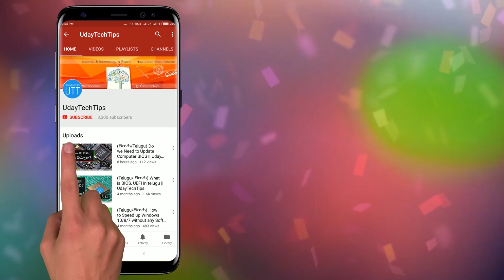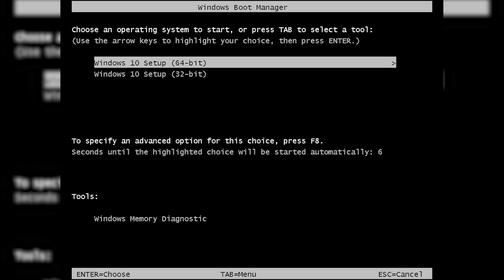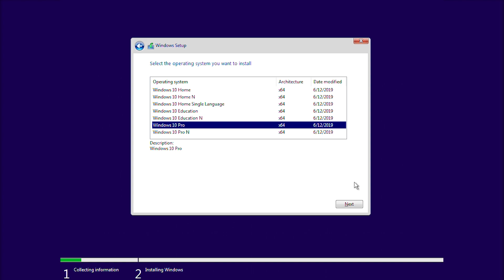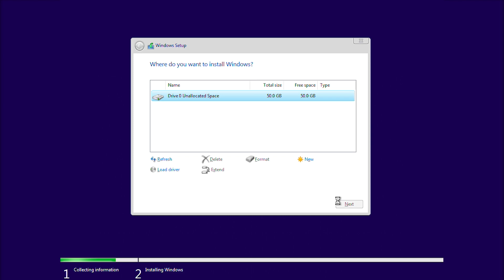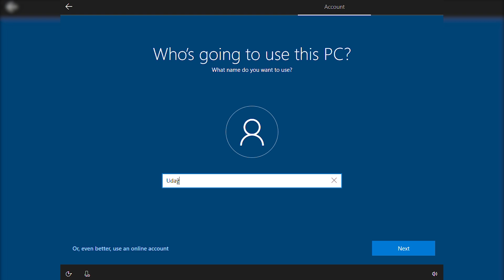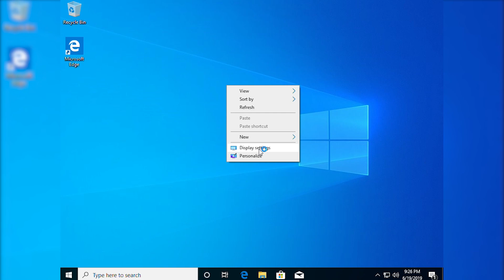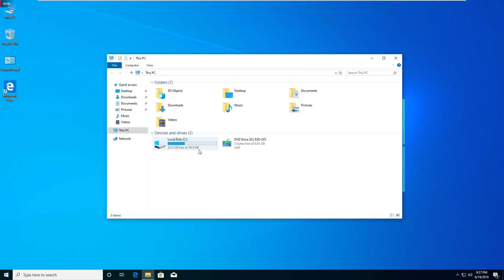(తెలుగు) How to Install Windows 10 using USB in Telugu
Hi friends
In this video, lets learn how to clean install windows 10 using a bootable USB/ DISK in telugu.

Download Callme4 app from play store/ app store and search udaytechtips